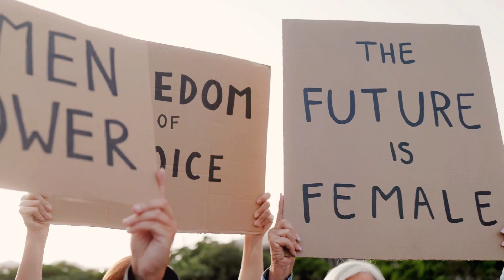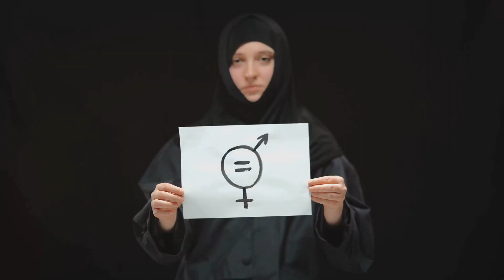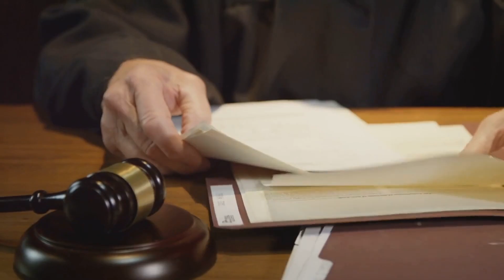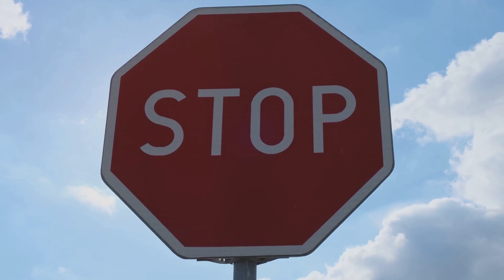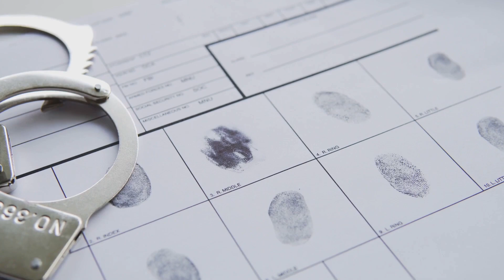Jermaine Jackson Allegations of forced piping. Hypergamy is over! Patriarchy is over! Black Women !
In this thought-provoking video, we delve into the serious allegations surrounding Jermaine Jackson and explore their profound implications on women's rights and societal norms. Join us as we examine this controversial topic critically and shed light on the challenges that arise when powerful individuals are accused of misconduct.

Through a comprehensive analysis, we aim to foster meaningful discussions and raise awareness about the importance of holding individuals accountable, regardless of their status. We dissect the impact such cases have on the progress of women's rights and the broader implications for our society.

With this video, we sincerely hope to encourage dialogue, empathy, and understanding to create a safer environment for all.

OUTLINE:
00:00:00
Hypergamy and Women's Rights

00:02:12
The Lawsuit Against Jermaine Jackson

00:04:14
Repercussions and Responses

00:06:25